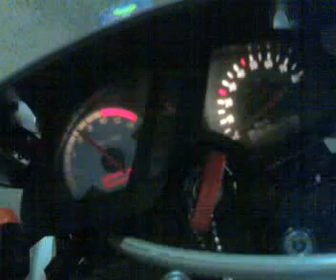Derbi Senda with Turbokit muffler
This is sound of Derbi Senda 50cc With stock exhaust, with TurboKit Muffler.

Derbin äänet vakioputkella ja TurboKitin änkällä.